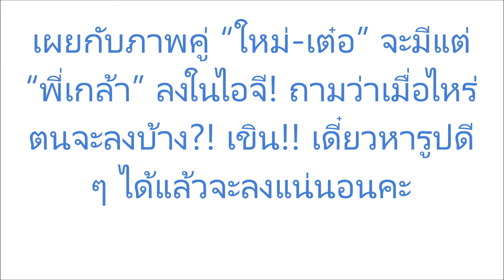ใหม่ ดาวิกา แจงข่าวกว้านซื้อที่! ส่วนรูปคู่ ใหม่-เต๋อ มีลุ้นได้เห็นแน่